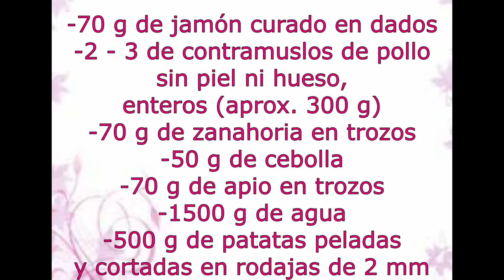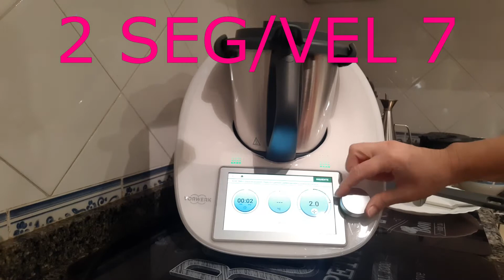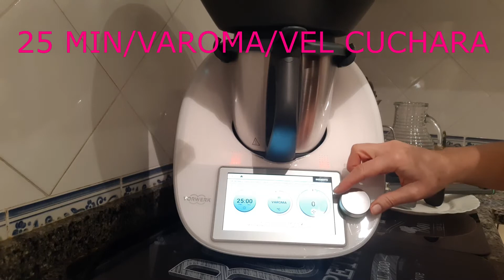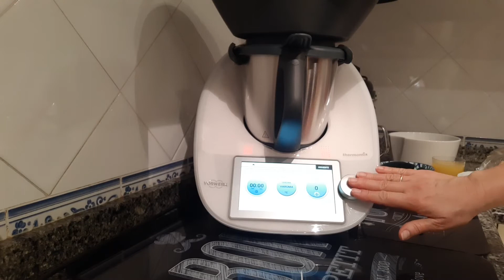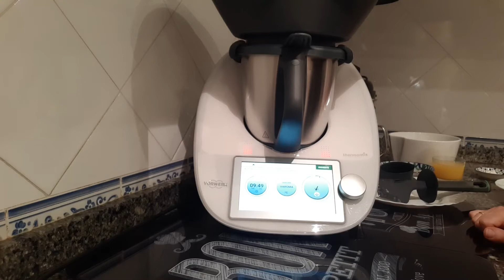MENÚ: SOPA DE PICADILLO. RAPE CON GAMBÓN, PATATA PANADERA Y SALSA DE NARANJA CON THERMOMIX®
Ya se acerca la Navidad, las comidas copiosas, las digestiones pesadas...
He aquí mi propuesta para un buen menú navideño, ligero y delicioso.

Para prepararlo necesitaréis:
-1 diente de ajo
-100 g de puerro (solo la parte blanca) en rodajas
-30 g de aceite de oliva (y 1 cucharada más para la bolsa de asar)
-1 pellizco de hebras de azafrán
-1 pastilla de caldo de pollo (para 0,5 l.)
-70 g de jamón curado en dados
-2 - 3 de contramuslos de pollo sin piel ni hueso, enteros (aprox. 300 g)
-70 g de zanahoria en trozos
-50 g de cebolla
-70 g de apio en trozos
-1500 g de agua
-500 g de patatas peladas y cortadas en rodajas de 2 mm
-150 g de cebolleta cortada en juliana
-2 huevos (envueltos en film transparente)
-900 g de lomo de rape (sin piel ni hueso), en medallones de 2 cm
-18 gambones frescos pelados
-4 tiras de piel de naranja (solo la parte naranja)
-2 cucharadas de cebollino fresco picado
-aceite de oliva para la bolsa de asar
-50 g de vermut blanco
-30 g de fideos
-2 pellizcos de sal
-150 g de zumo de naranja
-1 cucharada rasa de maicena

Y los pasos a seguir:
1.- Ponga en el vaso el ajo y el puerro y pique 2 seg/vel 7. Con la espátula, baje los ingredientes hacia el fondo del vaso.
2.- Añada el aceite y el azafrán y sofría 5 min/120°C/vel Cuchara.
3.- Agregue al vaso la pastilla de caldo y el jamón. Introduzca el cestillo con el pollo, la zanahoria, la cebolla y el apio y añada el agua. Sitúe el recipiente Varoma en su posición con las patatas y la cebolleta y mezcle bien con la espátula. Añada los huevos, tape el Varoma y programe 25 min/Varoma/vel Cuchara. Mientras tanto, ponga en una bolsa de asar el rape, los gambones, la piel de naranja, el cebollino, 1 cucharada de aceite y el vermut. Cierre la bolsa y muévala para que los ingredientes se mezclen bien.
4.- Abra la tapa del Varoma y añada la bolsa con el pescado. Tape de nuevo el Varoma y programe 10 min/Varoma/vel Cuchara.
5.- Abra de nuevo la tapa del Varoma y dele la vuelta a la bolsa. Tape de nuevo el Varoma y programe 10 min/Varoma/vel Cuchara. Retire el Varoma y reserve. Con la muesca de la espátula, extraiga el cestillo y reserve.
6.- Añada al vaso los fideos y programe el tiempo indicado en el paquete/100°C/vel Cuchara. Retire a una sopera y mantenga caliente.
7.- Ponga en el vaso el pollo cocido del cestillo y trocee 2 seg/vel 4. Vierta en la sopera.
8.- Ponga en el vaso los huevos pelados y trocee 1 seg/vel 4. Retire a la sopera.
9.- Retire las patatas y la cebolleta del recipiente Varoma a una fuente. Abra la bolsa, ponga en la fuente el rape y los gambones junto con las patatas (reserve la salsa en la bolsa) y espolvoree con 1 pellizco de sal.
10.- Ponga en el vaso 150 g del líquido de la bolsa, el zumo de naranja, la maicena y 1 pellizco de sal. Programe 5 min/90°C/vel 3. Sirva la sopa como primer plato y el rape con el gambón, la salsa y las patatas como plato principal.

¡FELIZ NAVIDAD!